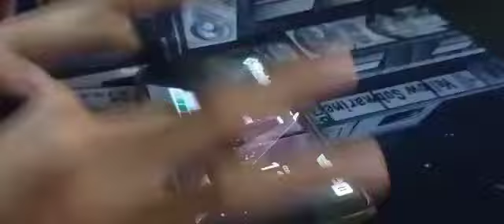Don't Fight The Music But I Fought Back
this chart is hard af